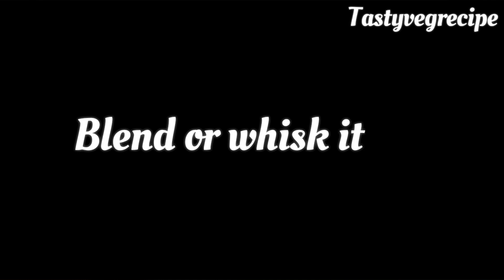2 minutes pocket friendly Cafe Mocha recipe | How to make cold coffee at home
Welcome to Tastyvegrecipe. In this channel you will find food related recipes from Indian cuisine. I try to make such videos which is ready in few minutes with less efforts and at the same time it is tasty and healthy.

Contributing to add value in your life is my main intention so that your life becomes easy and happy!